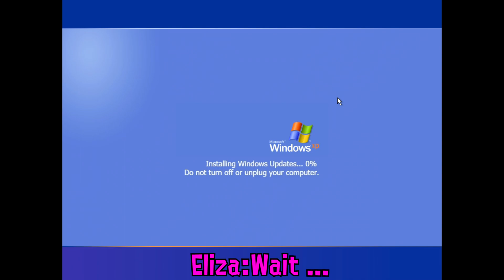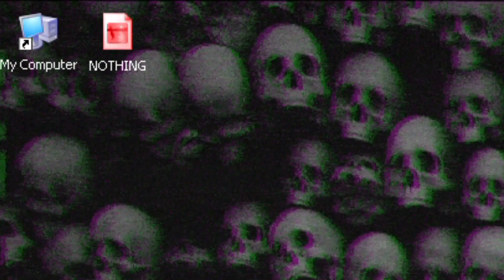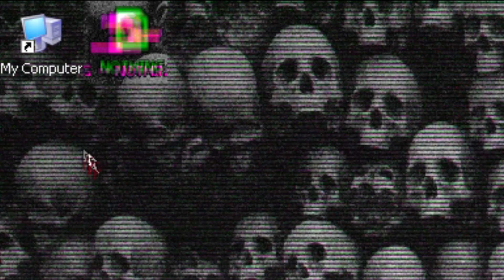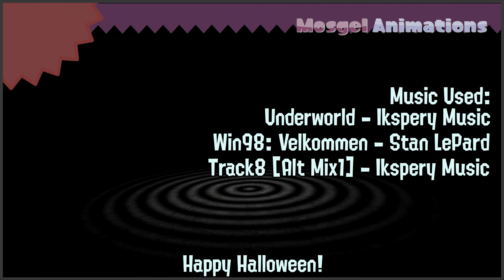[Splatoon GMOD] Eliza Checks Out Windows XP Horror | Mosgel & Friends After Stories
Eliza found got a weird file called "Horror.exe", She thought that it's some kind of game, little she knew it's a virus ... and haunted one 👻.